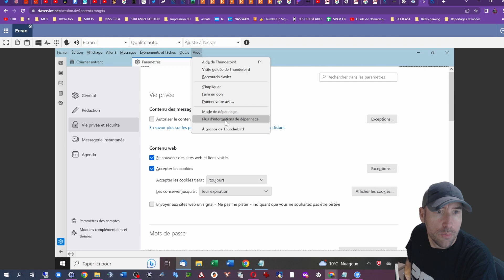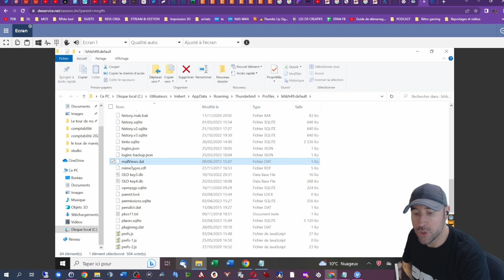THUNDERBIRD "VEUILLEZ SAISIR VOTRE MOT DE PASSE PRINCIPAL" : LA SOLUTION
IMPORTANT : POUR INFO LE DOSSIER DANS LEQUEL SE TROUVENT TOUTES LES DONNEES DES COMPTES EST : [DOSSIER UTILISATEUR]/AppData/Roaming/Thunderbird